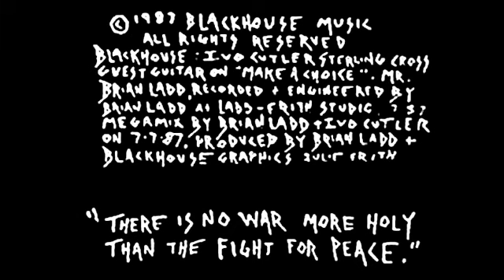Blackhouse - Repent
Produced by Brian Ladd

Repent

Repent!
Give In!
Confess Your Sin!

Repent!

© Blackhouse / Brian Ladd
Published throughout the universe by Ladd-Frith (BMI)